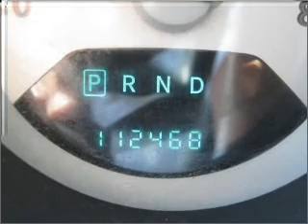2006 Chrysler PT Cruiser in Atlanta Lawrenceville, GA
719 W. Pike St
Atlanta Lawrenceville, GA 30045

2006 Chrysler PT Cruiser

Mileage:112450